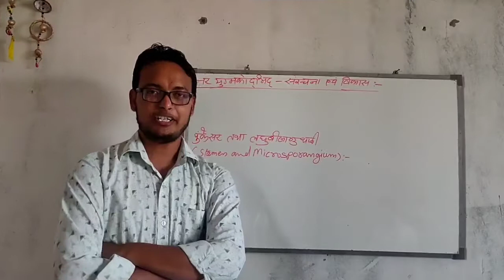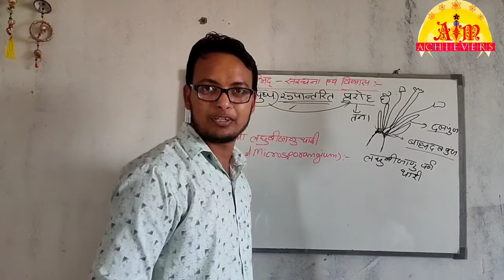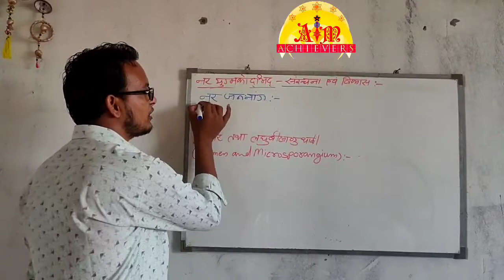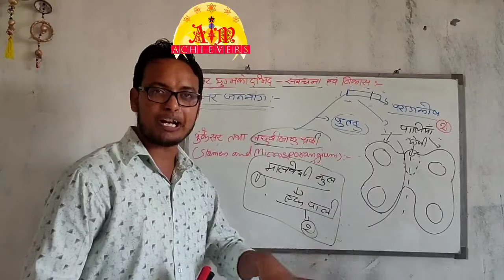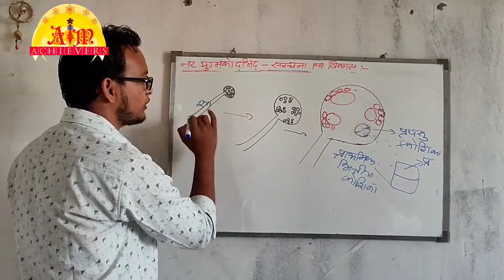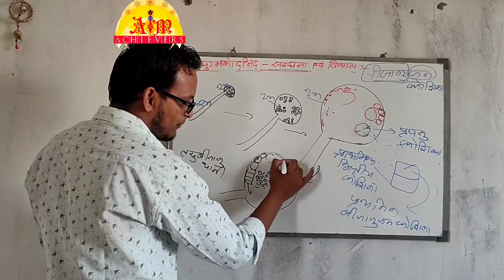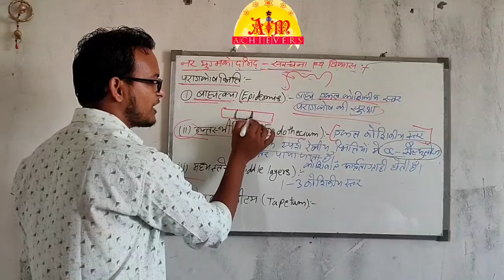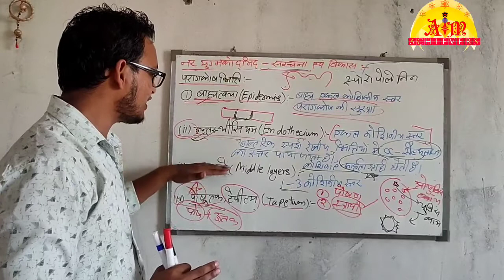Class 12 || Biology || Male and female gametophyte || Microsporogenesis || by gd sir